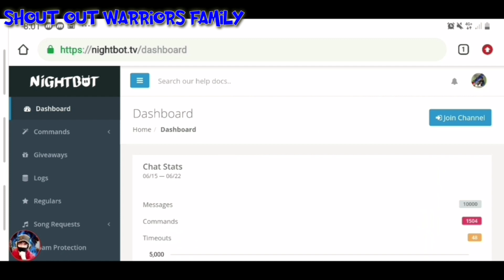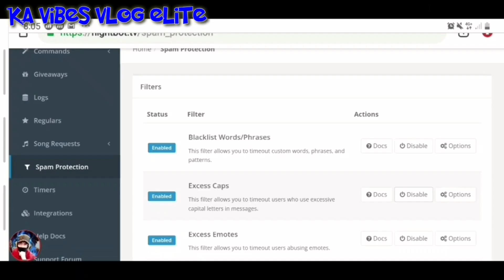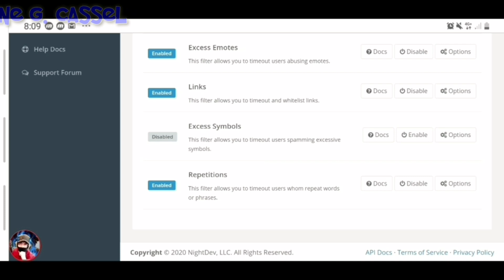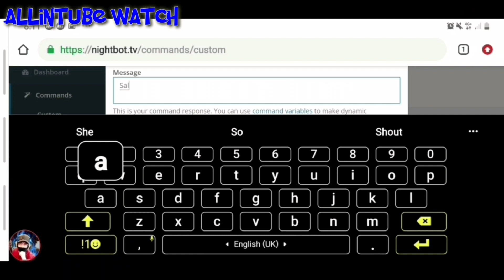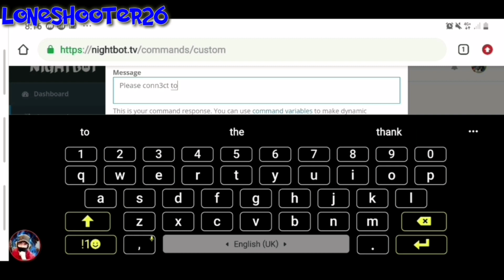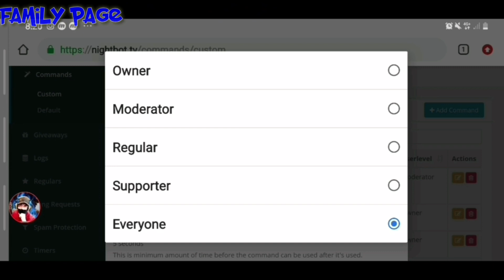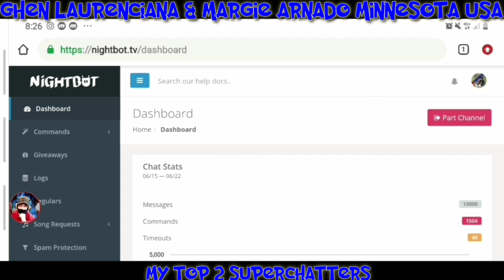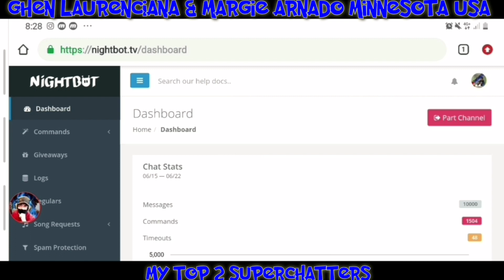How to set up nightbot for youtube live tagalog( Commands,Spam Protection+More) Kuya jhay official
How to setup Nightbot for your YouTube Live streams! In this guide we go into plenty of detail on how exactly you should be setting up Nightbot so that it moderates your chat and answers commands that your chat ask often.

Nightbot is a chat bot that sits in your YouTube Live chats and responds to commands with set messages. It can also warn, timeout and ban certain chatters if they are breaking specific rules like spamming, chatting in all caps or using certain words.

Nightbot can also do some more advanced things like organising giveaways and promoting social media. Will be covering all of these features in this guide.

A tutorial on How to setup Nightbot for a Youtube live for beginners, and how to add commands like !uptime, or counters, etc...